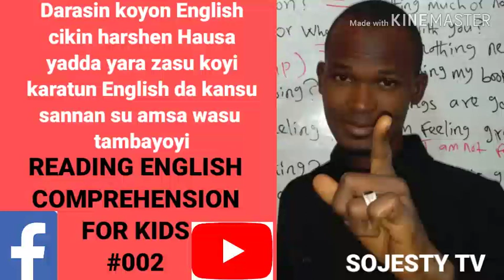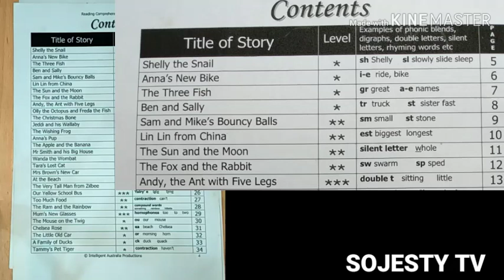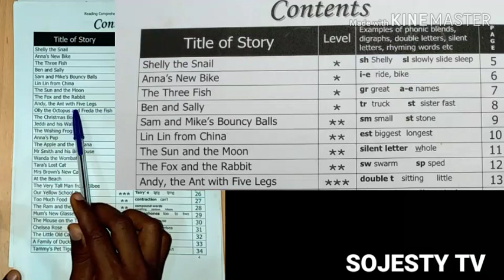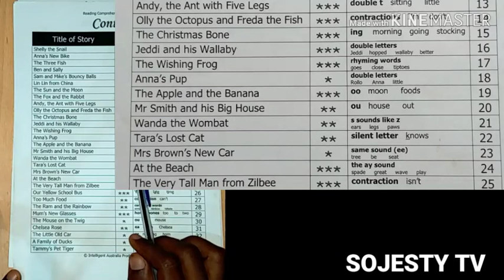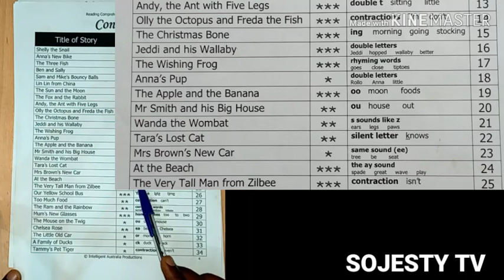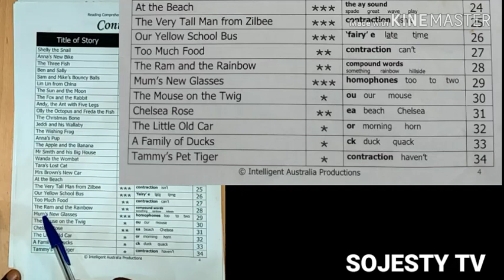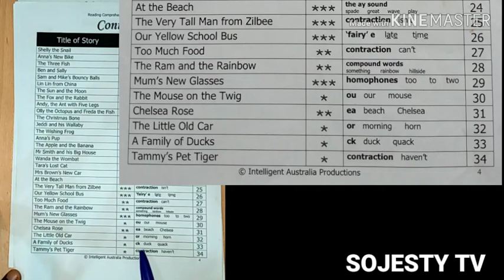Koyon Turanci cikin Hausa: Yadda yara zasu koyi karatu da kansu (Reading Comprehension for Kids)#002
Darasin koyon Turanci cikin harshen Hausa.
Wannan darasin zai koyama yara ƙanana yadda zasu koyi karatun English da kansu ta hanyar karanta gajerun labarai sannan su amsa tambayoyi daga cikin labarin. #002
Mun gode.

LESSON  #002